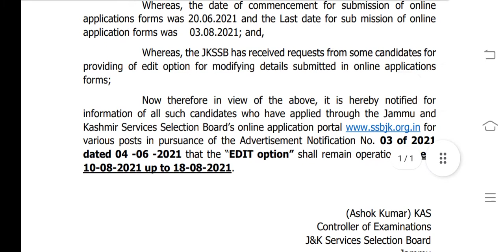JKSSB || EDITING OF FORM || 03 OF 2021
For Jammu and Kashmir Recruitments.